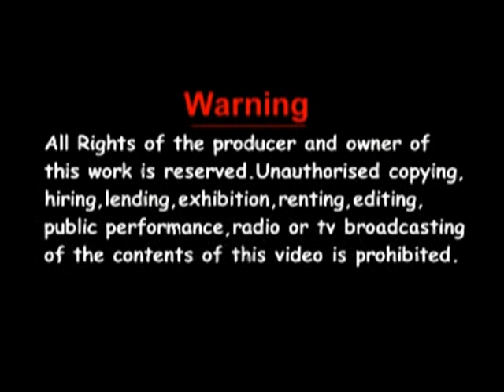AFE BI YE SAN - KUMAWOOD GHANA TWI MOVIE - GHANAIAN MOVIES